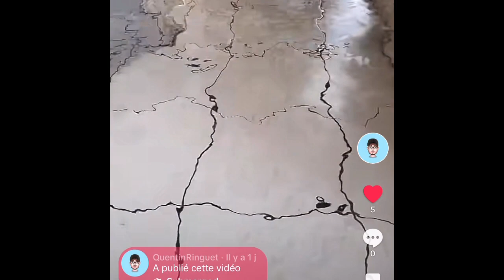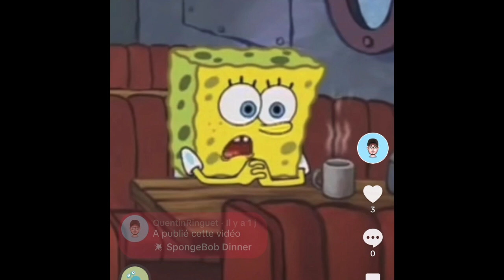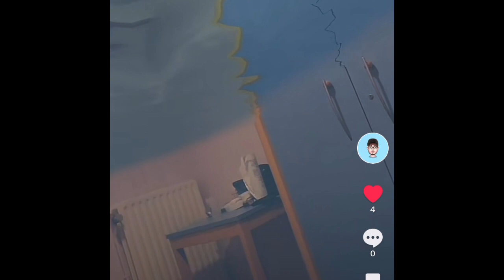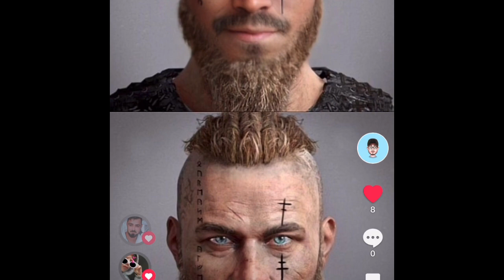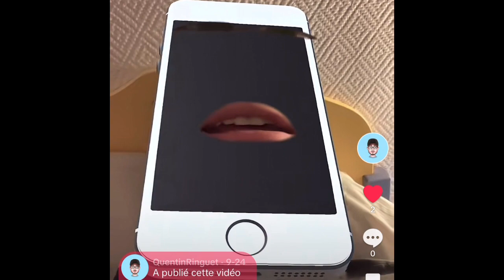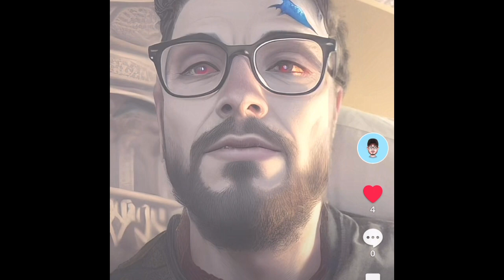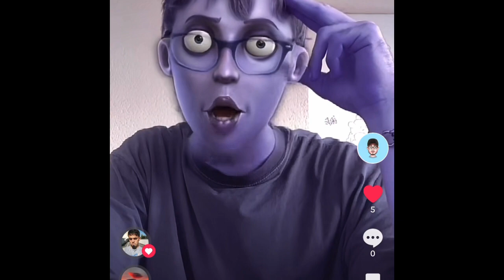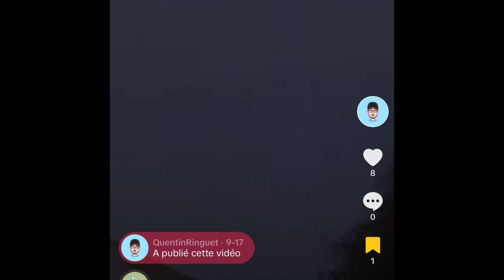Zénith Quentin Quentin bonjour TiKTok musique 2023